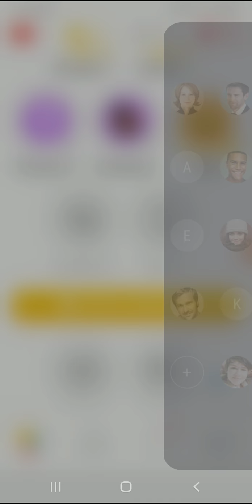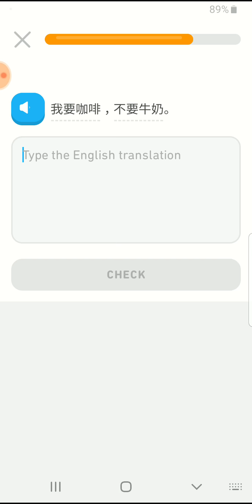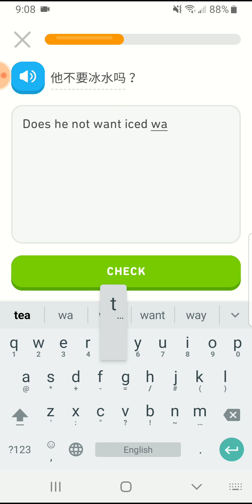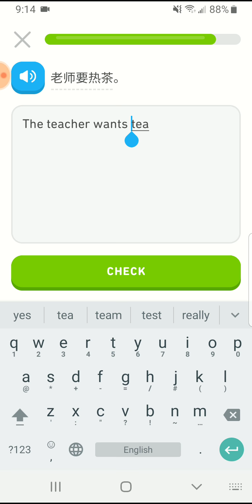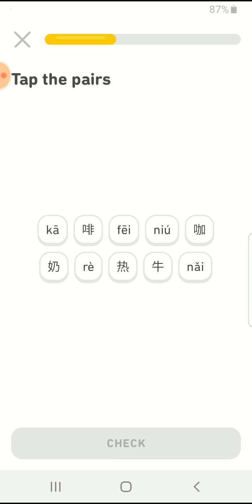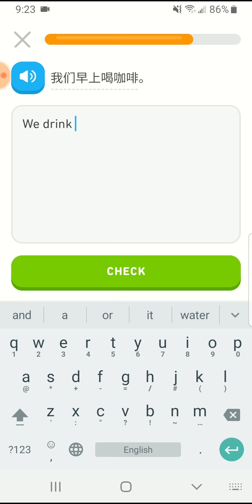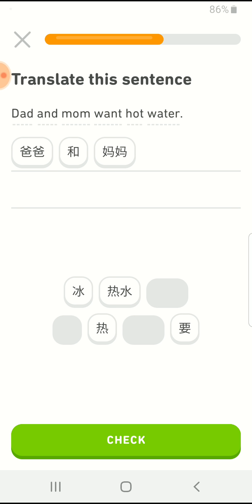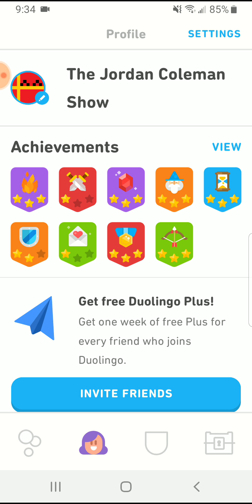C.C.I.Doulingo 9/4/2019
It's the best day ever